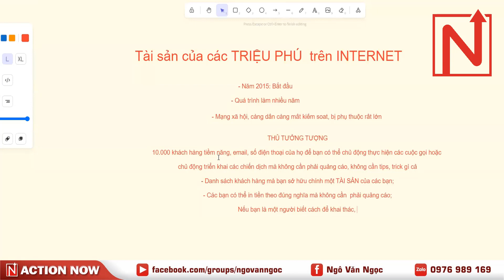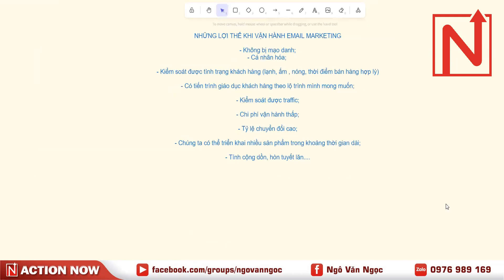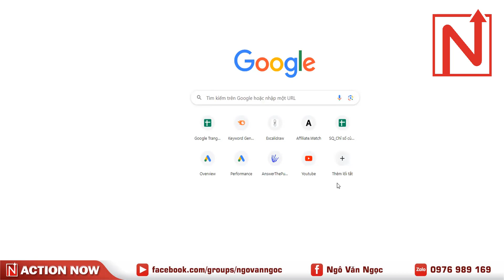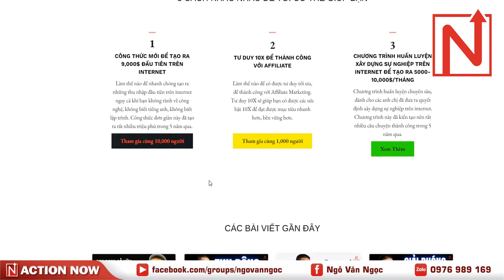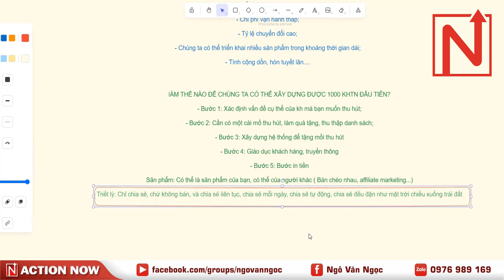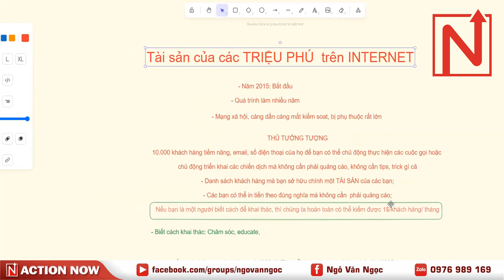Tài Sản Của Các Triệu Phú Trên Internet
👉Đồng hành cùng hơn 10,000 người khác để nhận kiến thức hữu ích mỗi ngày